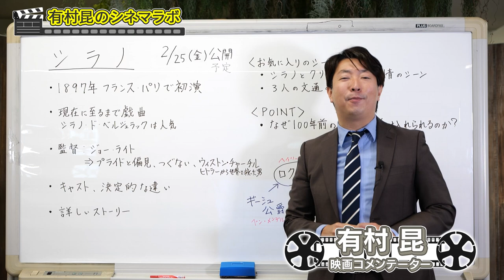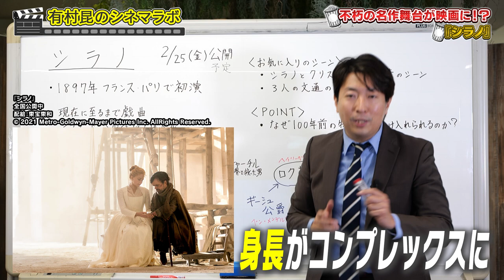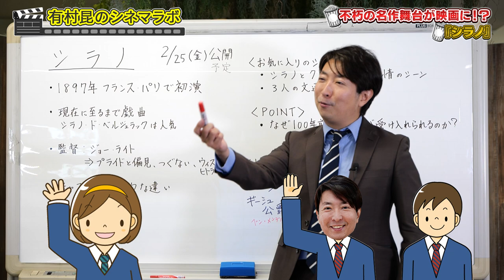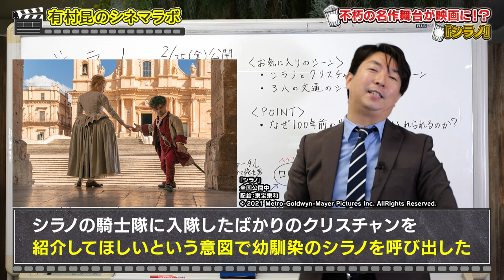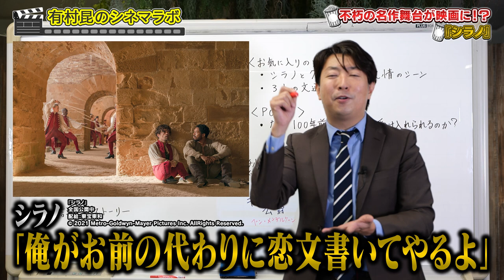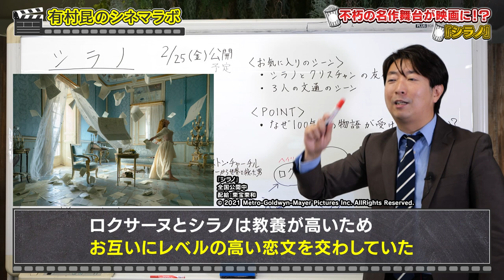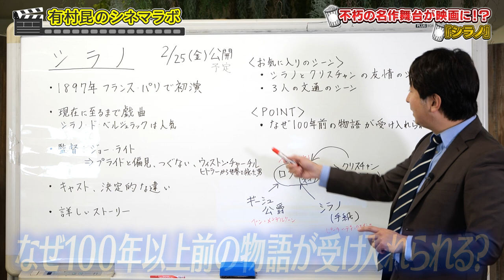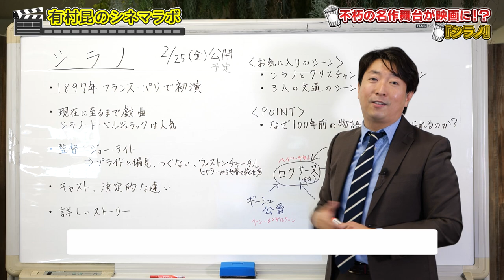【シラノ】まるで青春ドラマ!? 切ない三角関係が紡ぐ"本物"の愛の物語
今回は2022年2月25日に公開された『シラノ』を徹底解説！
本作は100年以上の歴史ある名作ミュージカルがアップデートされて実写化された。
「コンプレックス」「友情」「文通」がキーワードとなる本作、主人公のシラノと友人のクリスチャン、恋の相手ロクサーヌを主軸とした切なすぎる三角関係はどんな結末を迎えるのか…？

◆映画『シラノ』予告映像144秒‹2022年2月25日(金)公開›